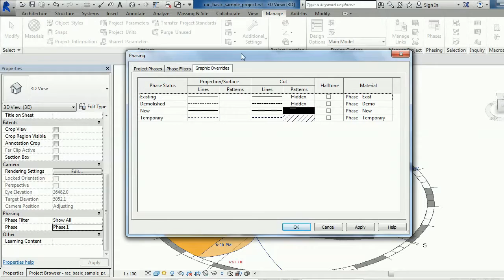Change Phase Color